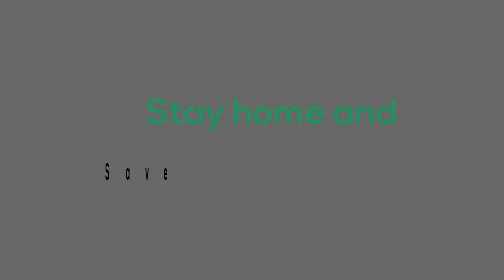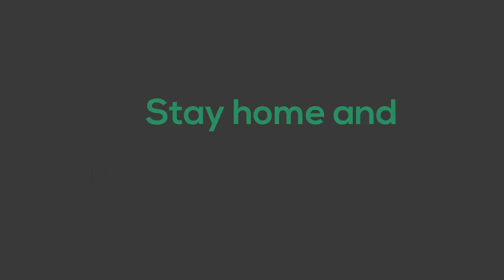Amroha | First program Muslim Committee in Amroha 2020 Natiya Mehfil | Urdu Poet Zubair Ibne Saifi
امروہا مسلم کمیٹی کے سترہ روزہ پروگراموں کا آغاز..
अमरोहा मुस्लिम कमेटी ने 17 दिवसीय कार्यक्रमों का शुभारंभ किया
(ندیم صدیقی، سروش شاہ) :امروہا مسلم کمیٹی کے ذریعے  ربیع الاول کے موقع پر ہر سال منعقد ہونے والے  سترہ روزہ پروگراموں کا آغاز حکومت کے ذریعے جاری کردہ رہنما اصولوں کی روشنی میں عمل میں آیا. پہلے یک روزہ پروگرام کی شروعات نعتیہ محفل سے عمل میں آئی. جس میں مرزا انس بیگ، حافظ شمیم صاحب، زبیر ابن سیفی وہ دیگر صاحبان نے نعت شریف کا نزرانہ عقیدت پیش کیا.